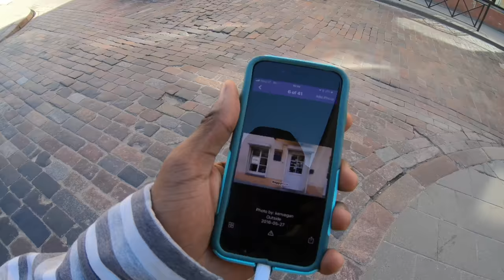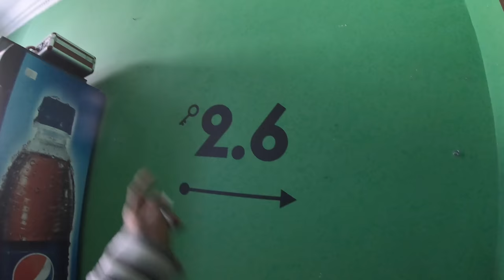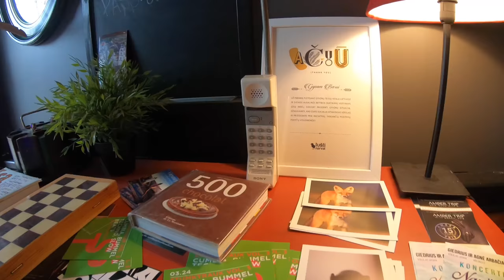Traveling to Vilnius, LITHUANIA! and..... Whats thats like? Travel vlogger